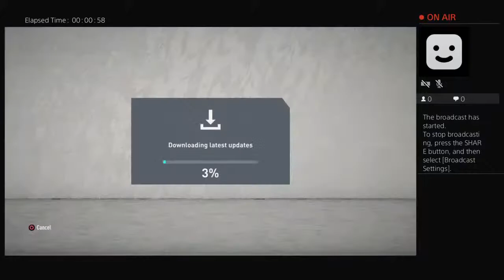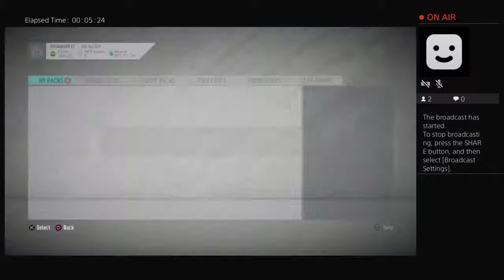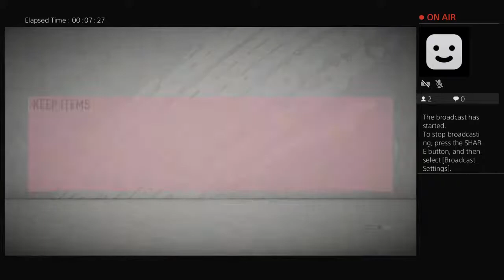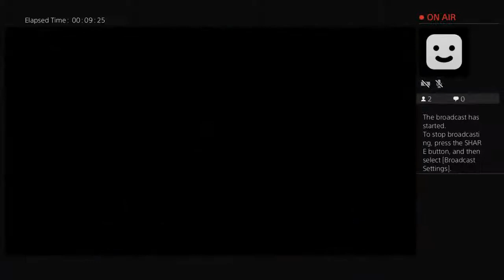whisky_hu1510's Live PS4 Broadcast